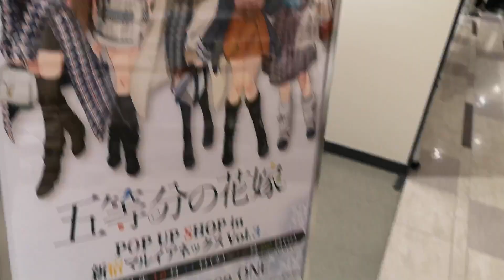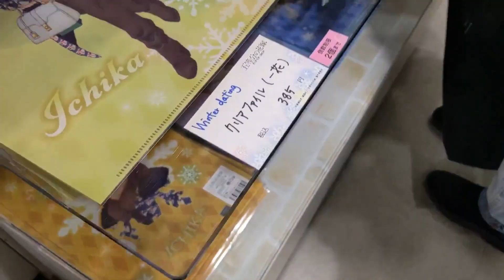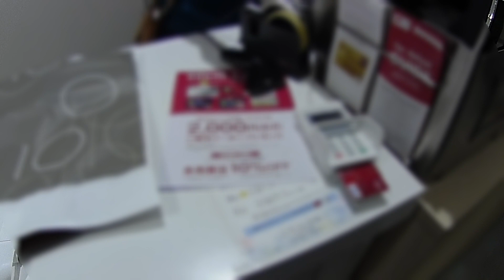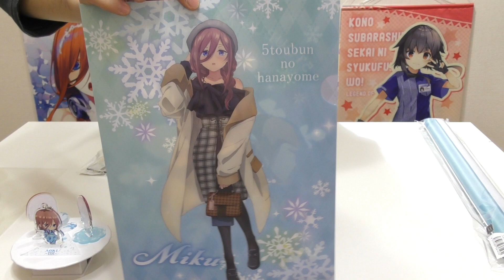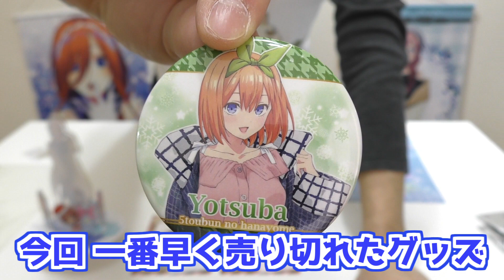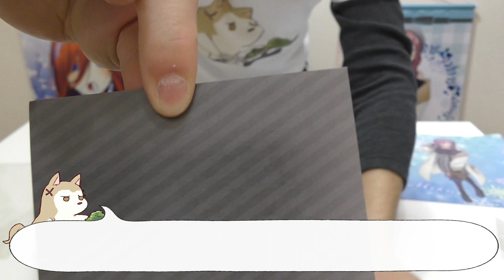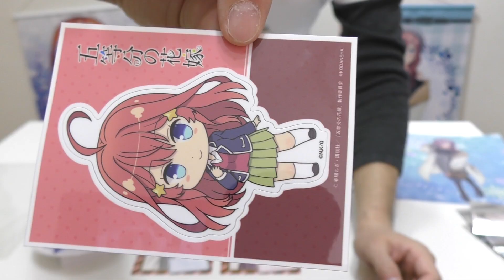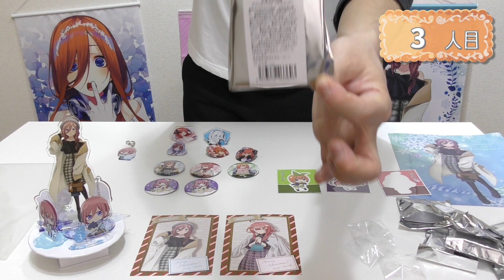五等分の花嫁 デート衣装のスタンディが当たる！新宿マルイアネックスPOP UP SHOP vol3 Winter dating福引抽選会に参加してみた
マルイコラボ第3弾となる今回は「Winter dating」と題して、描き下ろしの冬のデート衣装に身を包んだ五つ子が登場！
物販の他、パネルの展示といつもの福引抽選があったので早速やってきました！
今回の描き下ろしの三玖は控えめに言って最高です！！！